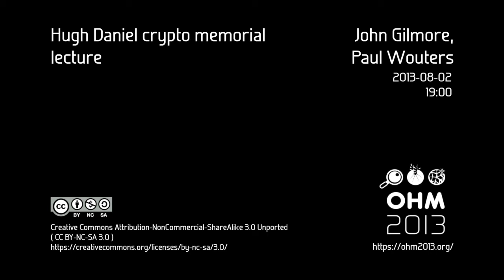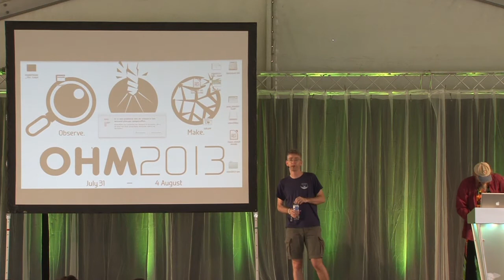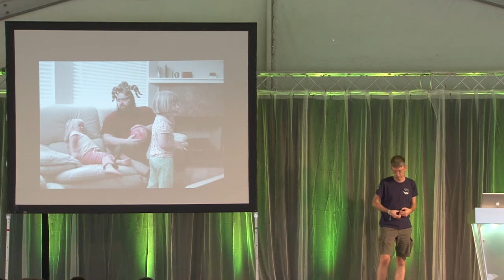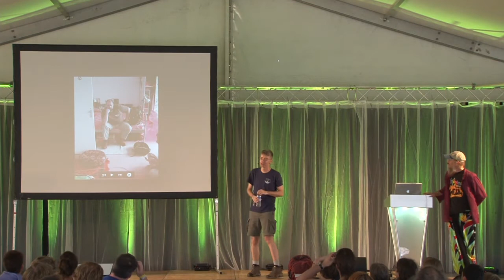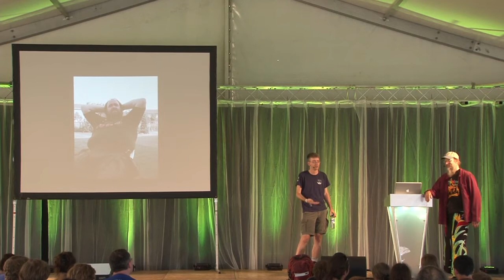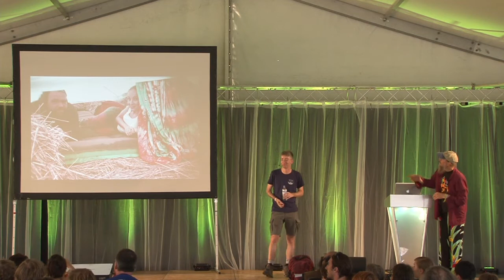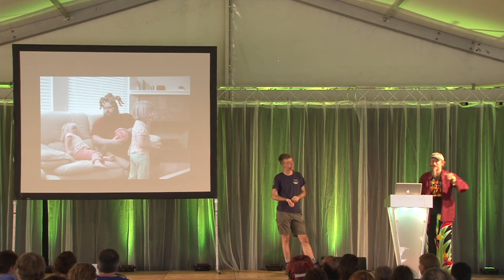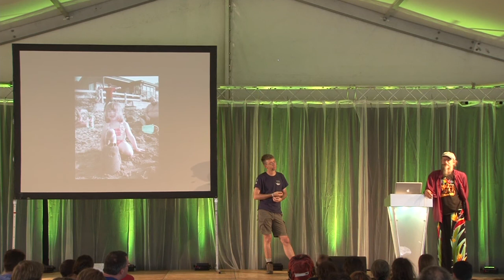OHM 2013: Hugh Daniel crypto memorial lecture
Speakers: John Gilmore | Paul Wouters

A crypto-memorial in honour of cypherpunk Hugh Daniel, who died June 3rd, 2013

On June 3rd, cypherpunk Hugh Daniel unexpectedly died.

Those who met him, know him. Principled to the core, and very present in any room, he compelled people to listen to him - both by what he said, and how loud he said it.

He was one of the cypherpunks involved with getting PGP exported to the free world by turning the software into a book, exporting it, and OCRing it at Hacking In Progress ("HIP 97"), his first out-of-the-US trip where many Dutch hackers met him for the first time.

He has made many contributions during the early days of IPsec and DNSSEC. He was a manager of the FreeS/WAN IPsec Project for many years and co-founder of The Openswan Project and recently The Libreswan Project, although his health prevented him from being as active and he wanted to be in the last two years.

As an active player in the ever ongoing Crypto Wars, his contributions have enhanced the security and privacy of everyone.

He would condone wasting a perfectly good time slot with a large audience on "kust a memorial service", so in a compromise between remembering Hugh and carrying on his work, John Gilmore and Paul Wouters will share some of Hugh's Crypto War stories while teaching some geopolitical and practical crypto deployment.